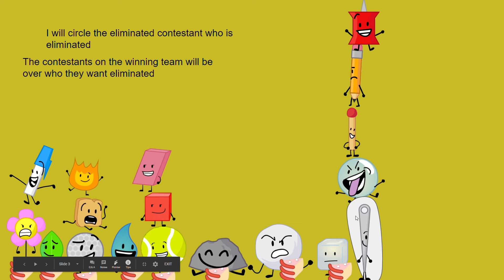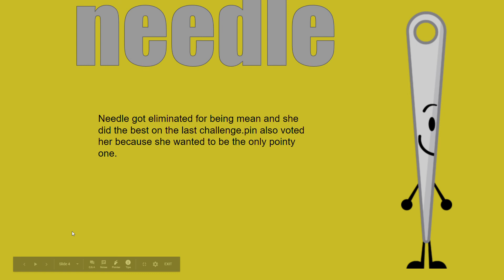bfdi season one if the contestants voted #1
this is part one if the contestants voted they will be short so i will make sure to go slow so you have time to see what is going on.